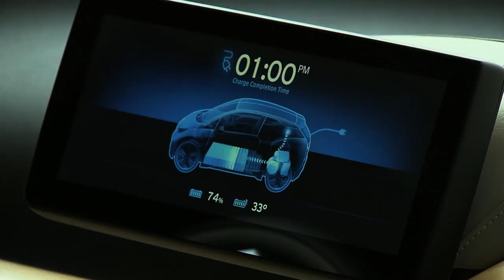BMW i3 Concept Coupe - charging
Essentially a three door version of the i3 concept, the coupe features a revised exterior with a modified front fascia, restyled doors and new side skirts. There's also an updated rear end with a new tailgate and a revised bumper.

Despite the changes, the model is instantly recognizable as an i variant thanks to its distinctive "stream flow" design. This particular concept has a two-tone exterior with 20-inch alloy wheels wrapped in low rolling-resistance tires. Overall, the car measures 3,964mm long, 1,768mm wide and 1,555mm tall with a wheelbase that spans 2,570mm.

The i3's cabin has also been revamped as it incorporates leather / wool seats, light eucalyptus wood trim and brushed aluminum accents. There's also a digital instrument cluster, an iDrive infotainment system and two individual rear seats.

Motivation is provided by an electric motor that develops 170 HP (125 kW) and 250 Nm (184 lb-ft) of torque. It is powered by a lithium-ion battery which enables the model to travel up to 160 km (100 miles) on a single charge.